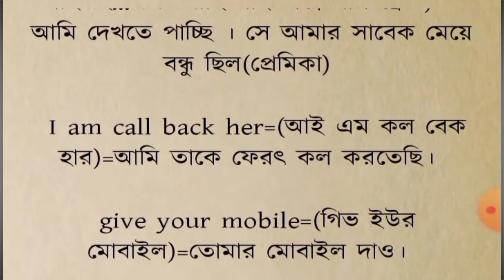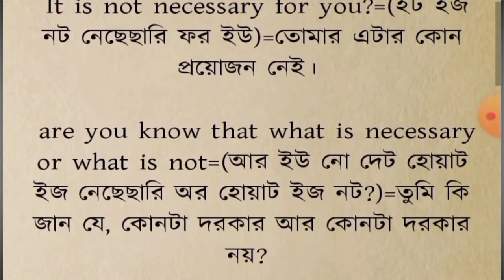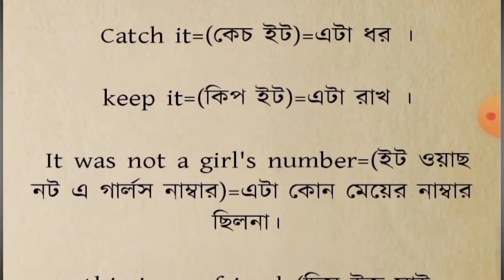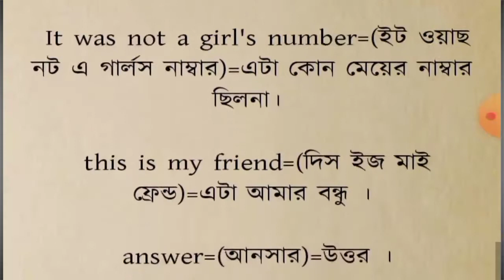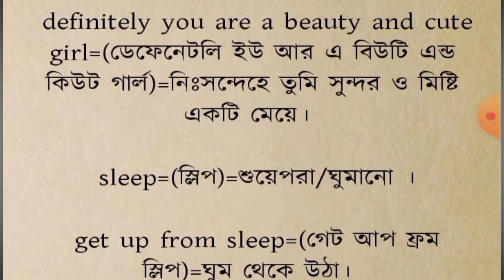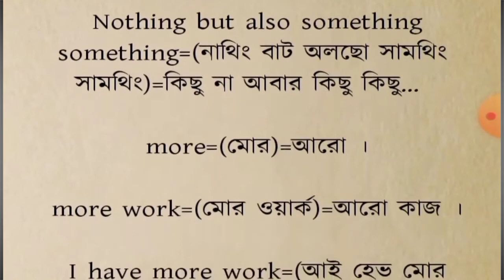ইংরেজিতে কথা বলা শিখুন ১৫ দিনে | How To Learn English 15 Days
How To Learn English 15 Days | ইংরেজিতে কথা বলা শিখুন ১৫ দিনে | ইংরেজি শেখার সহজ উপায় | কিভাবে সহজে ইংরেজি শিখবো? ইংরেজি শেখার সঠিক মাধ্যম | কিভাবে ইংরেজিতে কথা বলা যায়? ইংরেজি শেখার সহজ মাধ্যম | কিভাবে ইংরেজি বলবো?